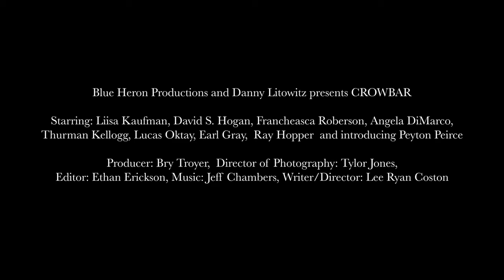Peyton's first short film Trailer - Crowbar the Film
Here is the trailer for Peyton's first short film - Crowbar the Film